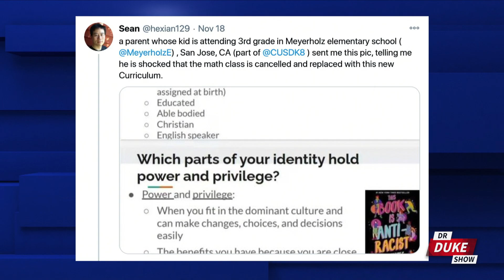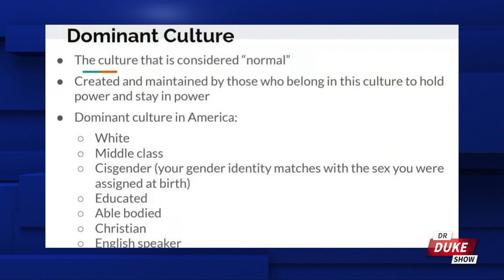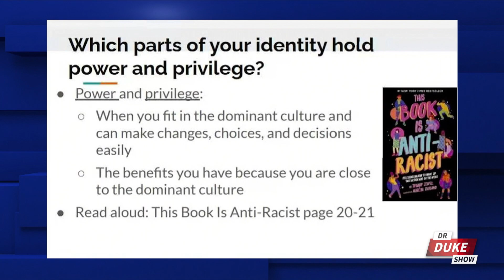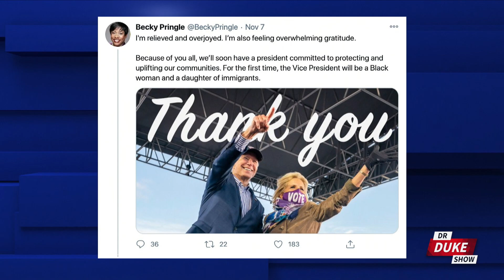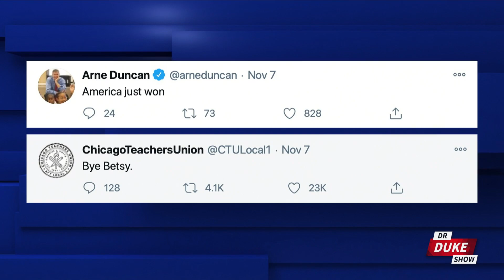Ep. 357 – School Principal Manipulates MAGA Student With Leftist Talking Points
🚨On this episode of the “Dr. Duke Show” we head to San Diego, where a “head of school” manipulated a student into believing his support for Donald Trump brought extreme psychological harm to fellow classmates, teachers, and the community, all the while claiming it was all about “dignity.”